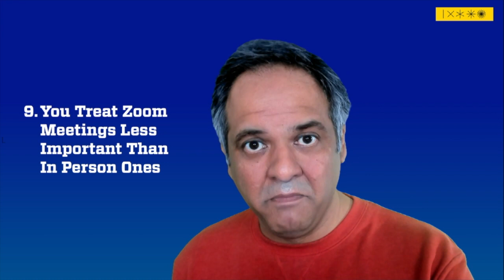15 Virtual Calling Mistakes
15 video meeting mistakes that are making you look deeply unprofessional.

As the world is adapting to what is now the “new normal,” Watch this for timely advice on navigating the new normal.

Many new-to-Zoom users have already quickly discovered that, for the purposes of conducting work meetings in particular, there are a few noteworthy video call mistakes worth avoiding. Video meetings come with their own unique set of rules, after all, and even those of us who fancy ourselves Zoom pundits may still be guilty of breaking some of these.